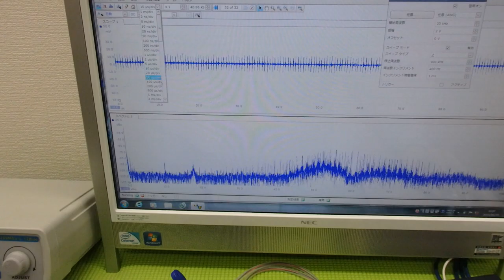メガヘルツの超音波発振制御プローブを利用した実験動画